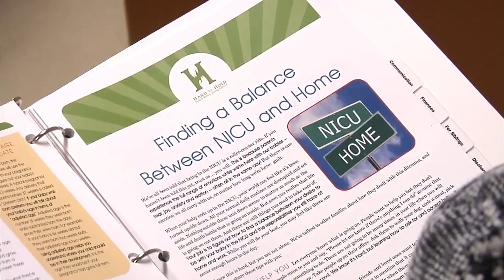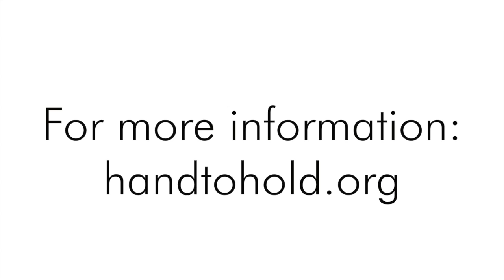Get Involved: Hand to Hold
Hand to Hold provides support to the families of babies born prematurely or with special health needs.